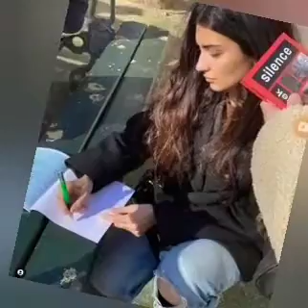Tuba Büyüküstün's exciting confession and sharing#enginakyürek